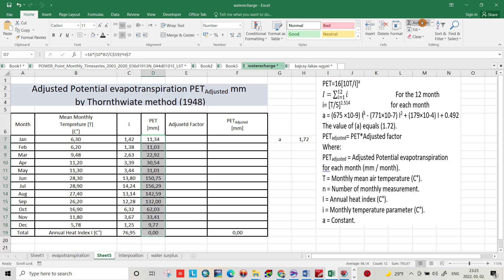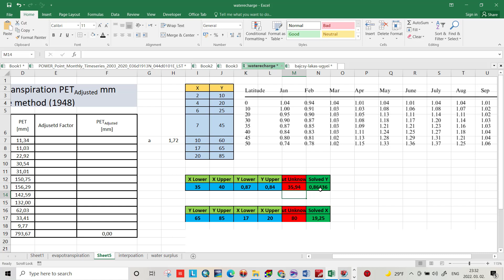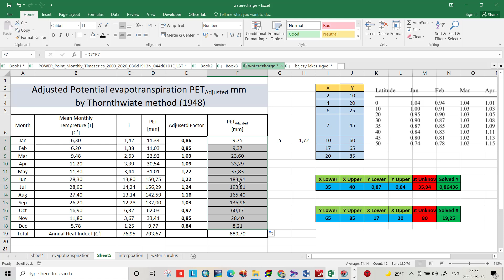Corrected Potential Evapotranspiration by Thornwaite's method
Dear Viewers, you will learn to calculate Corrected Potential Evapotranspiration by Thornwaite's  Method. The Method Explained Step-By-Step.